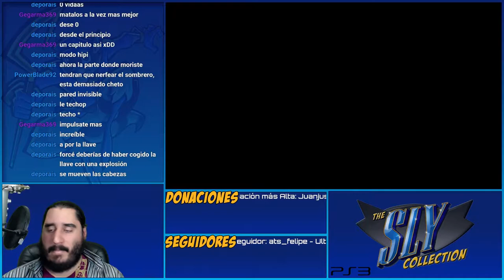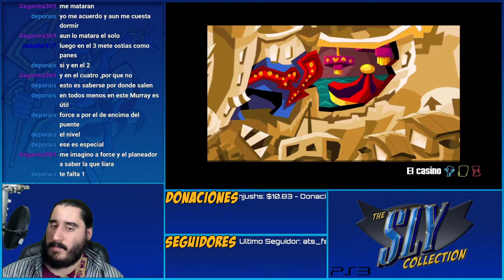The Sly Collection [PS3] | Sly Raccoon | Parte 9 - El Cansino [60fps]